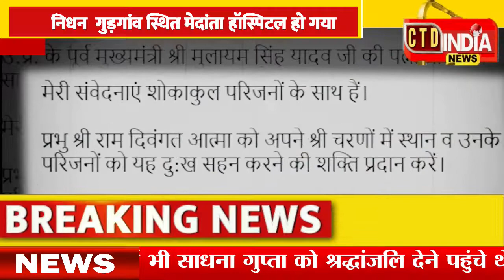मुलायम सिंह यादव के परिवार ने नम आंखों से दी साधना गुप्ता को अंतिम विदाई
सीएम योगी आदित्यनाथ, डिप्टी सीएम ब्रजेश पाठक, पूर्व डिप्टी सीएम दिनेश शर्मा भी साधना गुप्ता को श्रद्धांजलि देने पहुंचे

About us
कल आज और कल के लिए देखते रहिए CTD INDIA News
सीटीडी इंडिया न्यूज भारत का एक अनन्य ऑनलाइन वेब चैनल है, जो आपको राजनीति, मनोरंजन, बॉलीवुड, व्यापार और खेल के नवीनतम समाचारों से अवगत  करता है।
लाइव एवं ब्रेकिंग खबरों के लिए देखते रहें सीटीडी न्यूज चैनल I
CTD INDIA News is India's exclusive online web news channel, its covers the latest news in Politics, Entertainment, Bollywood, Business, and Sports.